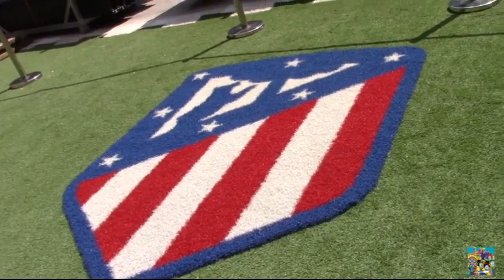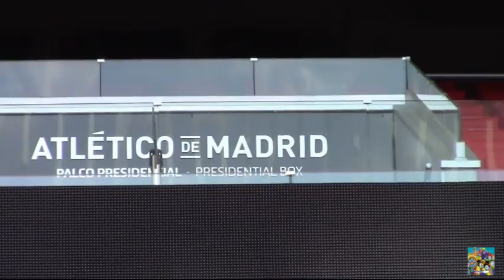Wanda Metropolitano - Atletico de Madrid - 2019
Recorrido visual por el Wanda Metropolitano